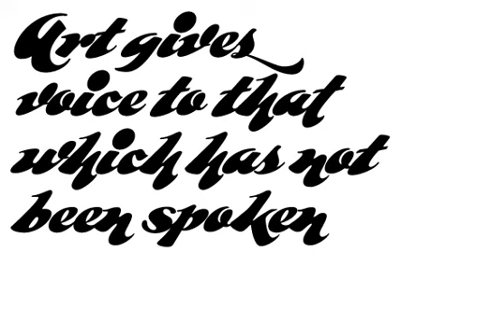Whomp Font Download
Whomp takes its inspiration from the work of an American master in signpainting and alphabet manipulation: Alf Becker. In 1932, Becker begandesigning a series of alphabets to be published in Signs of the Timesmagazine at the rate of one alphabet ...